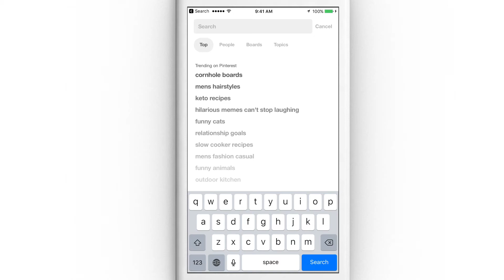Pinterest Promoted Video - Cheetos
Lots of businesses have already tried Promoted Video with autoplay—a dynamic format that boasts more efficient buying options, and new targeting and measurement solutions. And now this captivating format is available to everybody!

Promoted Video delivers dramatic results, including lifts in brand awareness and favorability. Plus, using Promoted Video to show your ideas in action produces big gains in intent to act.